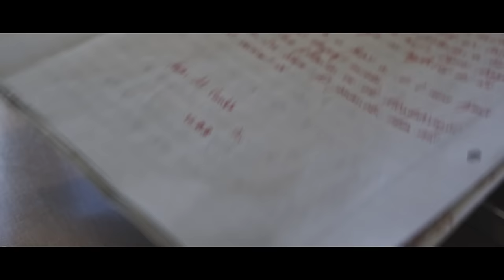Veysel - GLAMOUR LIFE ft. Abdi (produziert von Lex Barkey) (Official HD Video)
Veysel "HITMAN" jetzt Vorbestellen
HITMAN LTD BOX SET VORBESTELLEN

Veysel "AUDIOVISUELL" jetzt bestellen
► Ltd. ZAZA Box
► Standard Edition

Die streng limitierte Zaza Fan Box enthält:
+ DVD
+ Bonus Songs
+ Instrumental CD
+ Brusttasche
+ T-Shirt in Größe L
+ hochwertiges Boxdesign
+ Sticker
+ 2 Poster
+ Autogrammkarte

"43 Therapie" ab sofort im Handel, jetzt bestellen.

Titel: Glamour Life
Künstler: Veysel ft. Abdi
Label: Azzlackz
Produzent: Lex Barkey
Mix & Master: Lex Barkey

Produziert von 1take. --Film- & Medienproduktion

Schnitt: Erhan Dogan
Color Grading: Khaled El Hawi

Produktionsassistenz: Thomas Joseph
Set Designer: Adal Giorgis
Set Runner: Tom Kamerasohn, Dawit Debesay
Make up Artist: Anika Darmstädter
Making Of: Tom Kamerasohn, Dawit Debesay

Cast:
Freund 1 - Yassin
Freund 2 - Kabala
Fouad -- Mohsin Abbas
Mörder -- Eser
Tänzerin -- Nadia

Special Thanks:
Ein großes Dankeschön an alle Komparsen
mini BAR Dreieich (Location)
Wolfram Gruß (H-DA)
Tommy Nolte
Peter Cheng

AZZLACKZ © ®
This Video is copyrighted by Azzlackz.